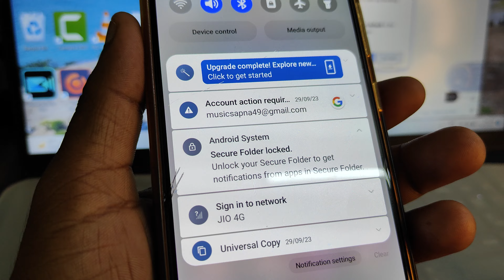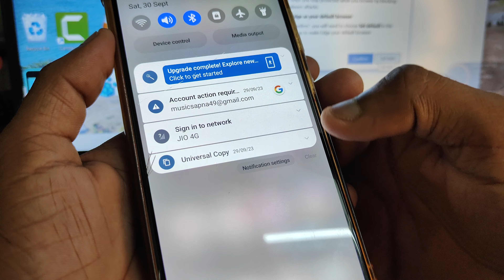secure folder samsung not working -Samsung secure folder notification bar Se Kaise hataye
Cover Topic  :-